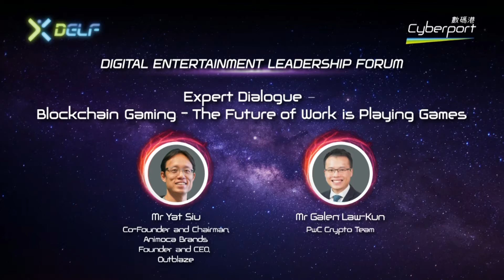Expert Dialogue: Blockchain Gaming - The Future of Work is Playing Games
"Come join us to learn more about the Future of Blockchain Gaming from industry experts, Yat Siu, Co-Founder & Chairman, Animoca Brands and Galen Law-Kun, PwC Crypto Team to hear their insights on the rise of non-fungible token (NFT) and how tokenised version of digital or real-world assets are impacting how games are being developed!

Speakers:
- Mr Yat Siu, Co-Founder & Chairman, Animoca Brands; Founder & CEO, Outblaze
- Mr Galen Law-Kun, PwC Crypto Team"